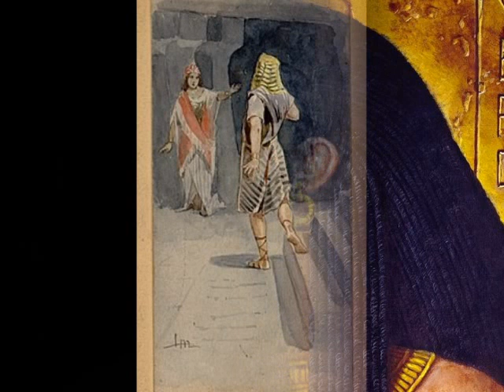Carmen LAVANI: AIDA - Arie - Ritorna vincitor - Cieli azzurri -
Dall'opera AIDA  di Giuseppe Verdi le due arie della protagonista - Ritorna vincitor - Cieli azzurri - (Carmen Lavani con ben 76 primavere compiute abbondantemente!)  Al pianoforte il Maestro Paolo DE ZEN.